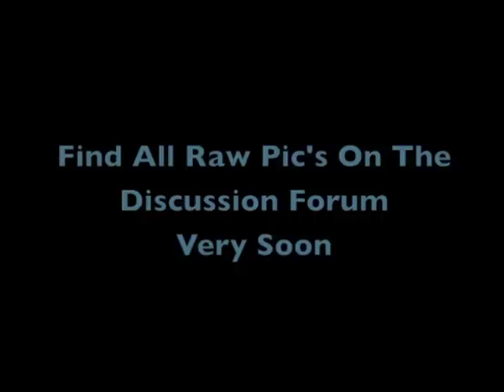Somebody That I Used To Know - PHOTO SHOOT PICS - Nicholas Keagan - Gotye - Walk Off The Earth -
Out takes of cirque aerialist & pro skater Nicholas Keagan - Pictures taken in Fenelon Falls Ontario, Canada - January 2012.
Pictures to be posted in the Nick Keagan -Discussion Forum- in late February.

More videos to be posted on TFCG Blog - Time Capsule - Channel, very soon!